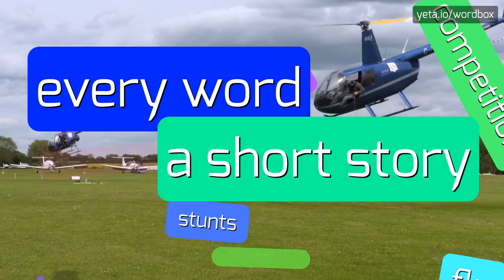BATTLIZER - HOW TO PRONOUNCE IT!?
Watch how to say and pronounce "battlizer"!